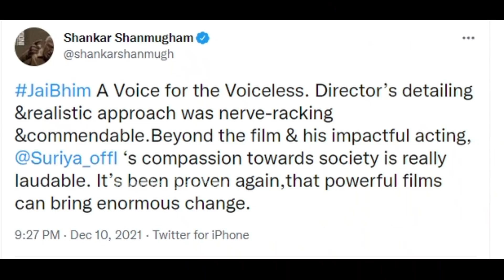ஜெய்பீம் படத்தை பார்த்து விட்டு விமர்சித்த இயக்குனர் ஷங்கர் | Shankar | Jaibhim | Suriya